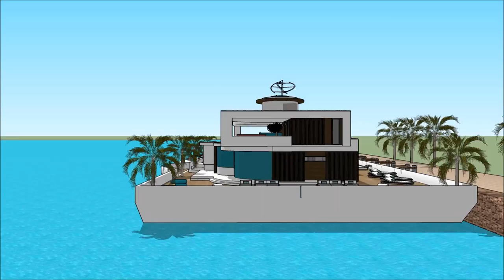boothuis architectuur architectuurportfolio boterhuis Amsterdam Herenhuizen nieuwbouw Drijvend here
The floating house villa houseboatzania launching an innovative high-end luxury yacht floating house villa mansion home design potentially as a display of exhibition of the boothuis architectuur architectuurportfolio  boterhuis Amsterdam Herenhuizen nieuwbouw Drijvend here.

The collection of the Floating house villa houseboatzania concept of boothuis architectuur architectuurportfolio  boterhuis Amsterdam Herenhuizen nieuwbouw Drijvend here consists of high luxury and architectural art pieces in minimalism combined with living on the waterfront of the harbour.

The floating house villa mansion yacht design has the basis to sustain living with high standards and contemporary structural design - boothuis architectuur architectuurportfolio  boterhuis Amsterdam Herenhuizen nieuwbouw Drijvend here with numerous of prospects for excessive living and celebrating the desire of life worldwide: